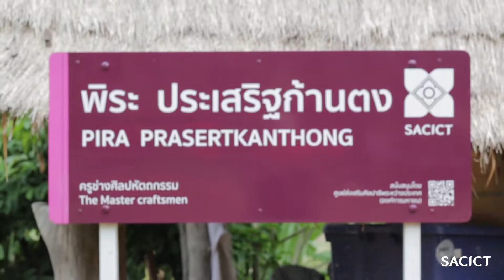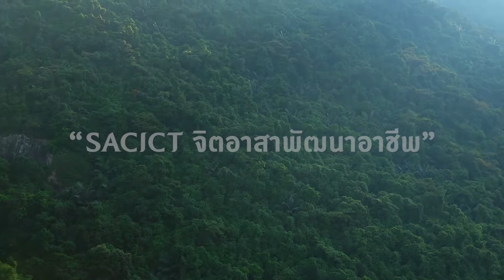SACICT CSR สกลนคร